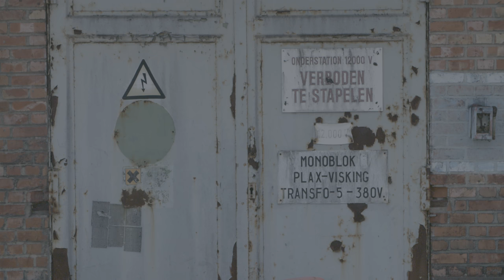Onmens - Earthly - TOUTPARTOUT sessions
Onmens furnish post-punk riffs with spooky electronics. For our session they play “Earthly“ in the (for once) empty halls of Kompass Klub.

Creative Director : Anton Coene
Sound : Ian Clement
Producer : Steven Thomassen
Production Assistant : Katrijn Respeel